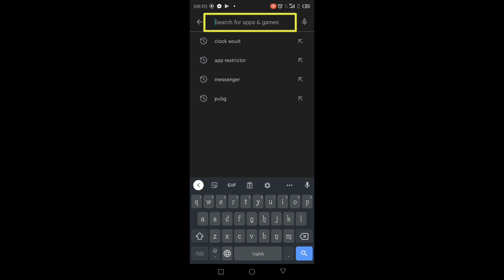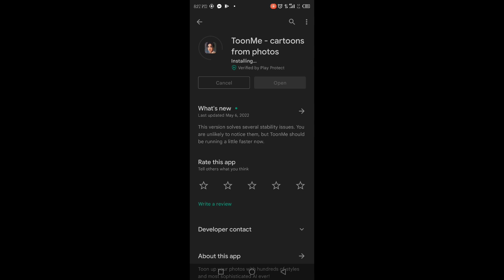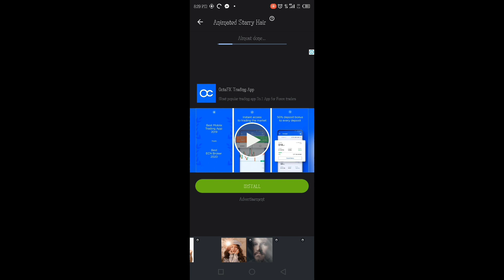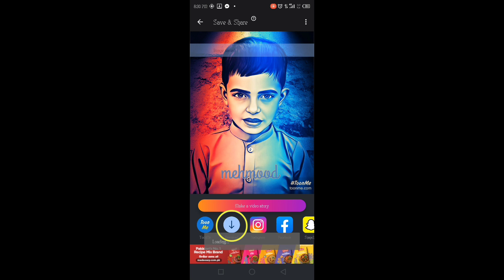HOW TO CHANGE A PHOTO INTO CARTOON CHARACTER[ اپنے تصویر کو کارٹون میں تبدیل کیسے کرتے ہیں ۔۔۔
hello friend.
in today's video I am going to teach you about an app
in which you can
convert your face into cartoon
and watch the video full and take a taste from
comment if you likes this video...
soft info4 U
thankss good luck friends.